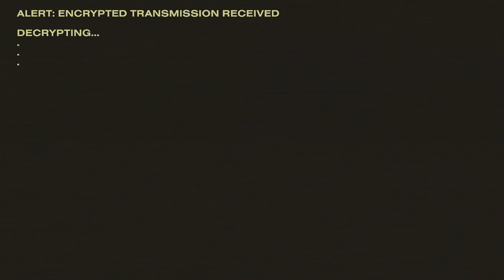MY FIRST [HELLDIVERS 2] EXPERIENCE AND IT WAS AMAZING 🤟